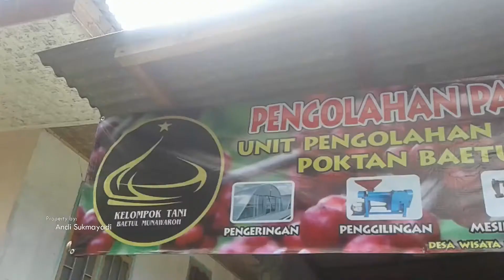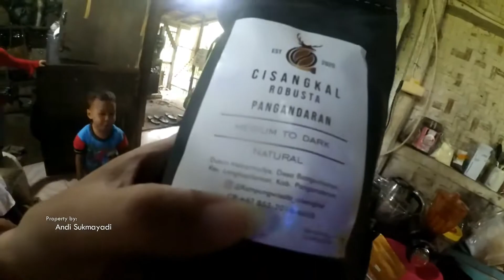NIKMATNYA KOPI ASLI PANGANDARAN || ROBUSTA PANGANDARAN || DAPUR HIDEUNG DESA SELASARI PANGANDARAN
MINUM KOPI LANGSUNG DARI SUMBERNYA